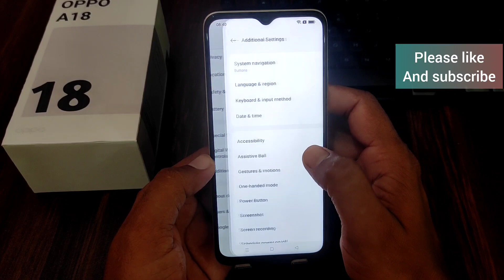oppo a18 mobile me back button kaise lagaye // how to show back button in oppo a18 // navigation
oppo a18 mobile me back button kaise lagaye // how to show back button in oppo a18 // navigation button on oppo a18
oppo a18 ke mobile me back button kaise lagaye
oppo a18 how to show back button
oppo a18 me back button show kaise kare